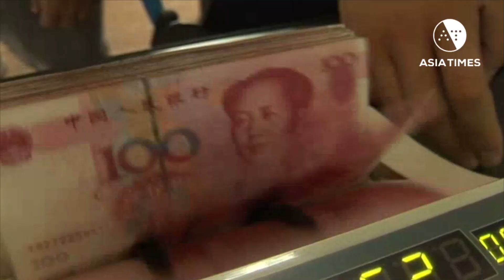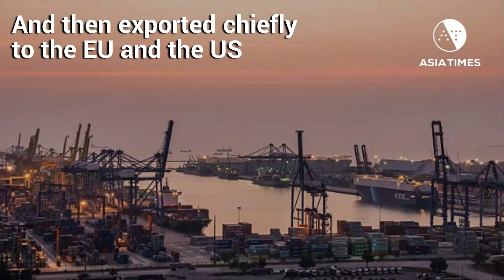Why Hun Sen needs China now more than ever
Pending US and EU sanctions threaten to sink Cambodia’s economy. Will China come to the rescue? Story by David Hutt